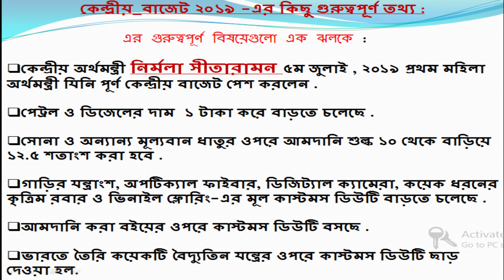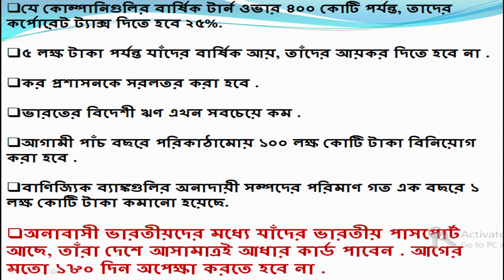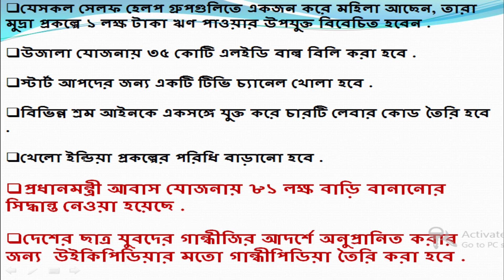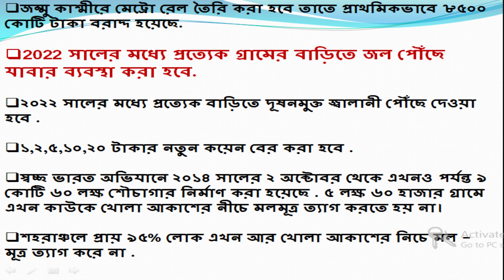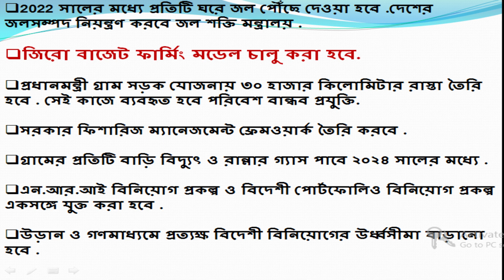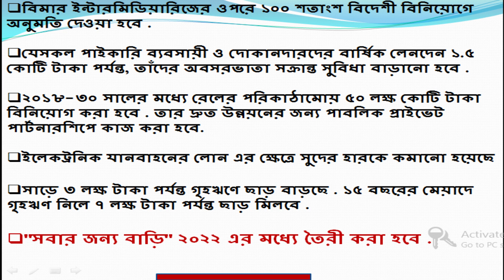Union Budget 2019-20..... অত্যন্ত গুরুত্বপূর্ণ তথ্য আগামী পরীক্ষারগুলির জন্য ....